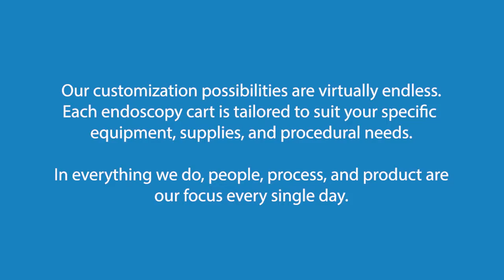Featherweight® Motorized Single Short Endoscopy Cart with Monitor Stand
For situations where something small and simple is needed in a confined procedure room, the Featherweight® Single Short Endoscopy Cart fits the bill.